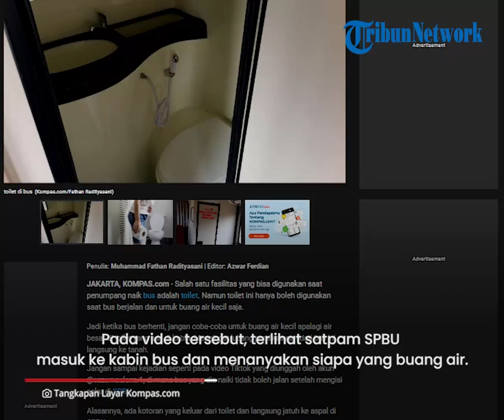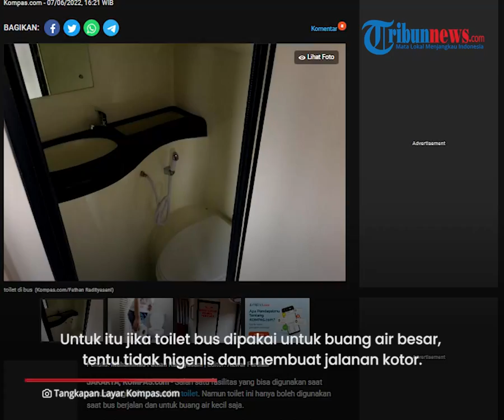Viral Video Bus Ditahan Akibat Penumpang BAB, Berikut Alasan Dilarang BAB di Toilet Bus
Bus tersebut ditahan karena terdapat penumpang yang buang air besar di dalam toilet bus.

Sementara toilet bus hanya diperuntukan untuk buang air kecil saja.

Sehingga ketika bus berhenti, penumpang dilarang untuk buang air kecil apalagi buang air besar.

Mengingat lubang pembuangan dari bus ini langsung ke tanah.

Seperti kejadian yang ada di video viral ini.

Bus ditahan karena ada kotoran yang keluar dari toilet dan langsung jatuh ke aspal di SPBU.

Pada video tersebut, terlihat satpam SPBU masuk ke kabin bus dan menanyakan siapa yang buang air.

Satpam SPBU juga mengatakan kalau bus tidak akan jalan sampai pelaku buang air besar mengaku.

Diketahui beberapa bus sudah dilengkapi septic tank, namun itu adalah opsional dari karoseri.

Kebanyakan bus yang beredar dan dilengkapi dengan toilet, biasanya tidak memakai penampung.

Menurut sales staff karoseri Tentrem Dimas Raditya, toilet yang terpasang pada bus, biasanya belum memiliki tangki pembuangan.

Jadi apa yang dibuang langsung turun ke jalanan.

Sebenarnya toilet bus bisa disertai dengan septic tank, namun harus pesanan khusus.

Selain itu, jarang terdapat bus yang memesan untuk memakai septic tank.

Untuk itu jika toilet bus dipakai untuk buang air besar, tentu tidak higenis dan membuat jalanan kotor.

Penumpang dihimbau tidak sungkan meminta bus untuk berhenti di rest area, agar bisa buang air besar di toilet. (Tribun-Video.com/Kompas.com)

Artikel ini telah tayang di Kompas.com dengan judul "Video Viral, Bus Ditahan di SPBU karena Ada yang Buang Air", Klik untuk baca
Penulis : Muhammad Fathan Radityasani
Editor : Azwar Ferdian